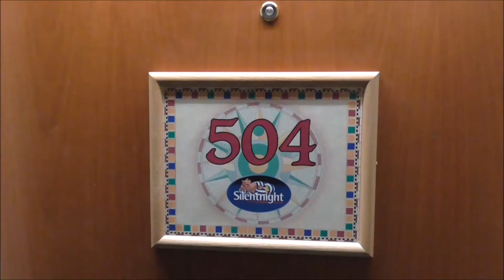Splish Splash themed room at Alton Towers Hotel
"It's like staying on your own castaway island. The idyllic room has a sand and sea effect carpet, a huge Super King sized bed, private whirlpool bath and submarine-style bunk beds."